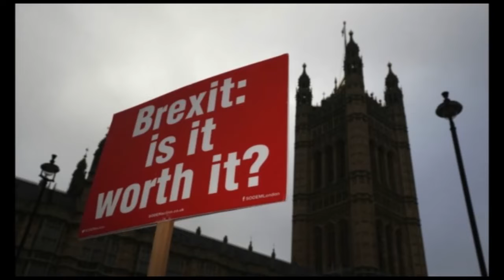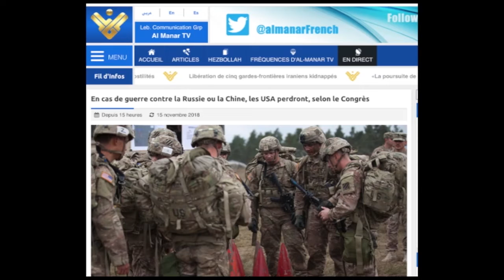دکه جمعه ۲۵ آبان